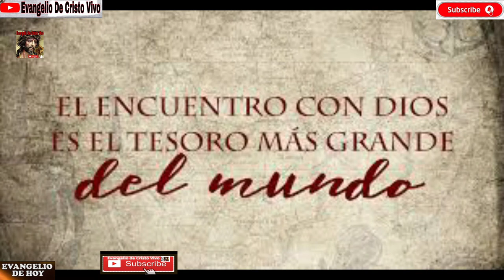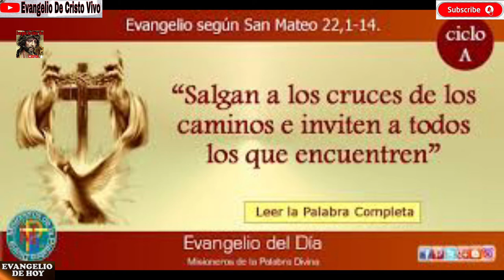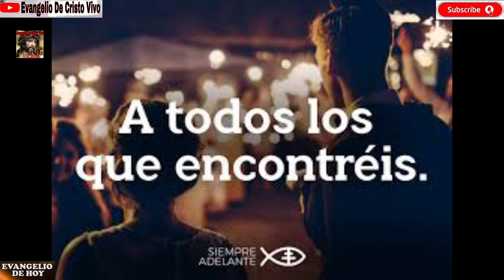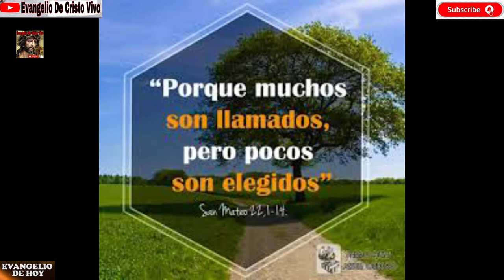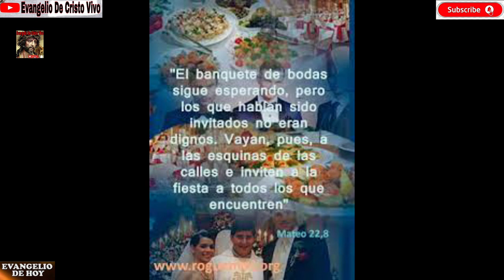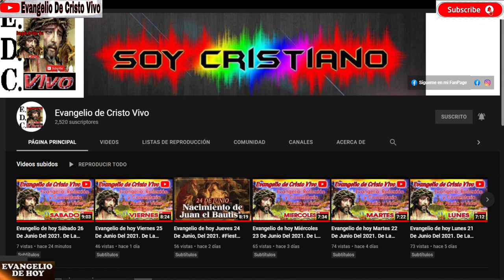Evangelio de hoy Jueves 19 De Agosto Del 2021. De La 20ª Semana Del T.O. Rev.